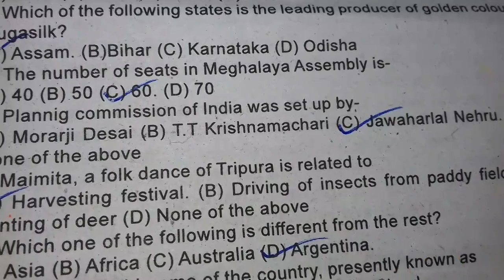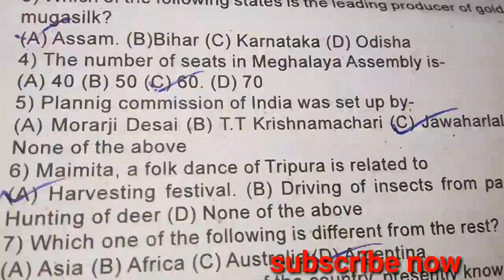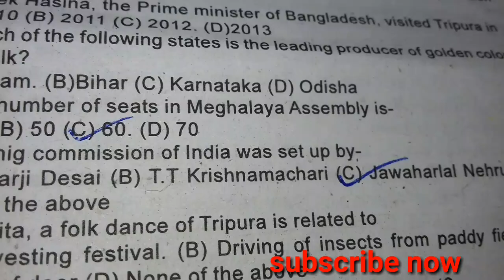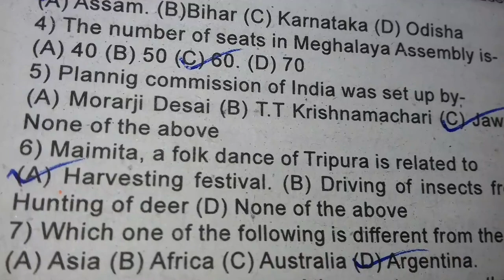UPSC Exam question 2019 upsc all important question and gk 2019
UPSC exam question paper 2019